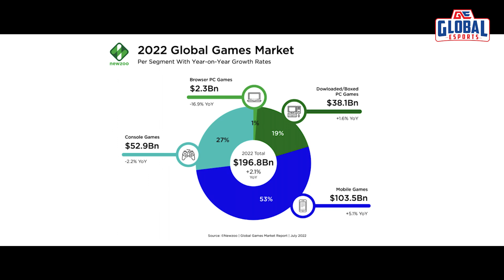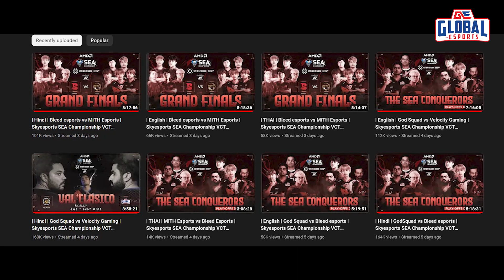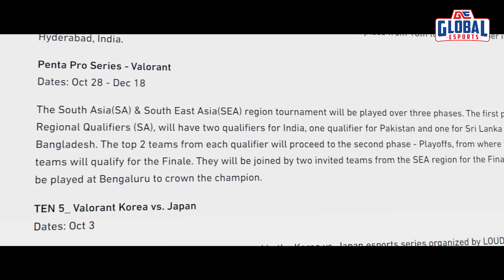Esports This Week : 5 Things PC Gaming Community Can Learn From The Mobile Gaming Community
India is the 2nd Largest Video Gaming Hub in the World and there is no stopping us from reaching new milestones. On the way to become a global gaming powerhouse, we will discuss a few positive pointers that our PC Gaming community can learn and instill from the massive community of Mobile Gamers that  we boast of.
Updates from the Valorant Off-Season as we witnessed the last ever Val-Classico and saw @VELOCITYGAMING01 unveil @Excali . @SpeRocasts brings forth news from the BGMI community as : Superstars @officialscoutop , @MortaLyt and @DynamoGaming had a recent shoot with Akshay Kumar and Krafton plans to launch 2 new games in India, after Indian teams miss PMGC this year due to the ongoing BGMI hiatus.
News from the Free Fire World Championship and Pokemon Unite communities and India is going to the 14th World Esports Championship to be held in Bali, Indonesia.

00:00 Intro
00:36 5 Things PC Gaming Community can learn from the Mobile Gaming Community
05:00 One Last Val Classico and VLT Excali?!
07:07 Bleed Esports win Skyesports SEA Off-Season Event
07:32 Superstars Mortal, Scout, Dynamo shoot with Akshay Kumar
08:08 No Indian Teams in PMGC and Krafton unveils 2 new Games which will launch in India
08:54 Free Fire World Series Winners and Other Updates
09:19 Professor JD with updates from the Indian Pokemon Unite Community
09:54 CSGO and Dota 2 Lan in India after 4 long years!
10:27 India at the Bali World Esports Championships
11:34 Outro

~ Other places you can follow us ~

Global eSports (GE) is Asia's fastest-growing professional esports organization focusing on Content. GE has a Player First approach. GE has teams across the globe in various titles such as Valorant, CSGO, DOTA 2, Fortnite, Overwatch, PUBG, Rainbow Six Siege, and Apex Legends.